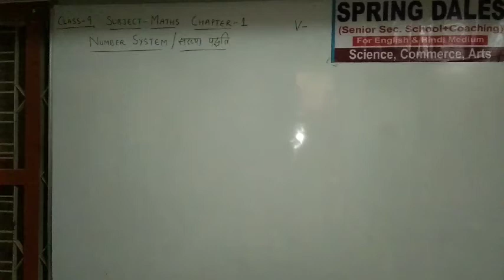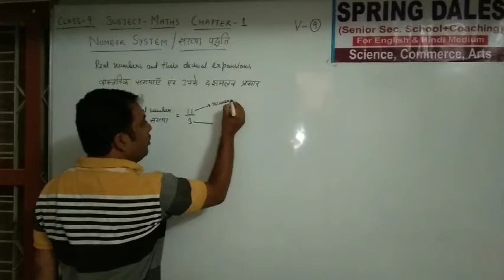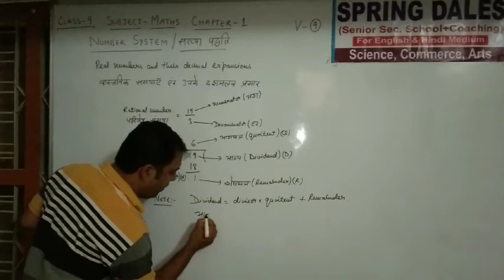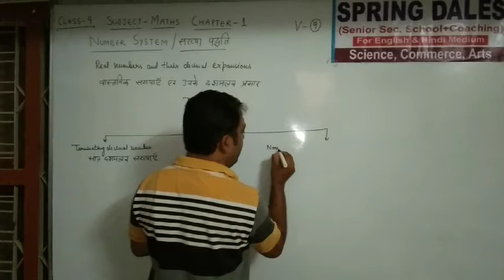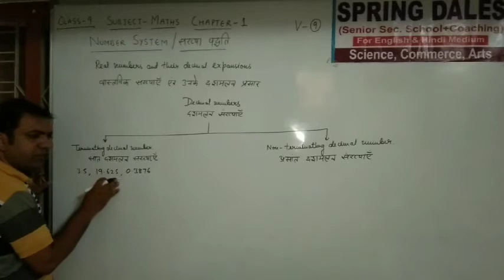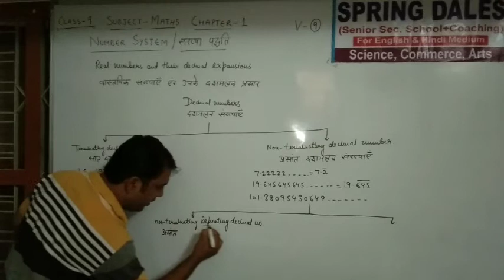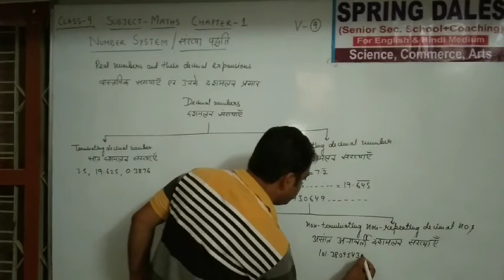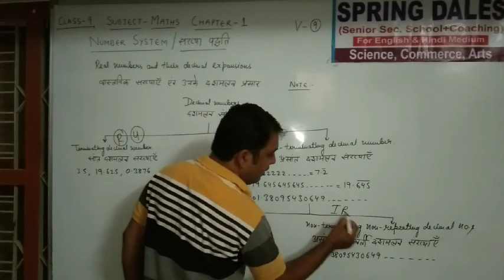class-9 math chapter-1 v-9